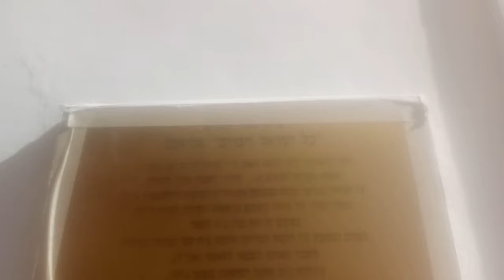בית ספר אליאנס בסוזן דלל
סיורים מודרכים והסברים על בית ספר "כל ישראל חברים" או כי"ח כל ישראל חברים..סיפור התפתחות בתי הספר בישראל...